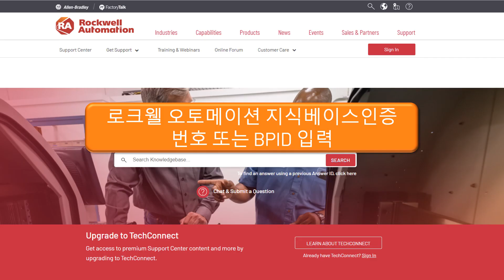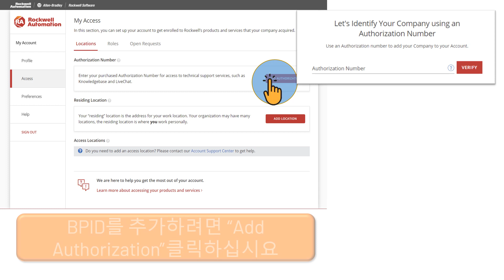로크웰 오토메이션 지식베이스인증 번호 또는 BPID 입력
BPID 또는 인증 번호는 여러분을 권한이 있는 클라이언트로 식별해 줍니다. 이 번호가 있으면 플랫폼에 있는 모든 컨텐츠에 액세스할 수 있으므로, 귀사에 해당하는 BPID를 가지고 계정을 구성하는 것이 중요합니다. 기존 계정에 그 번호를 추가하는 방법을 알아보시고 기술 지원의 모든 혜택을 누리시기 바랍니다.